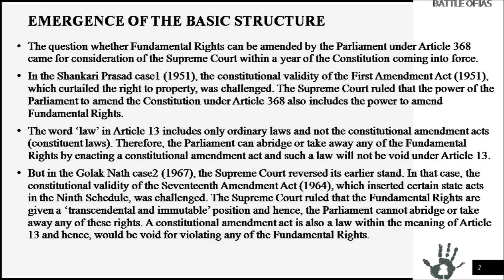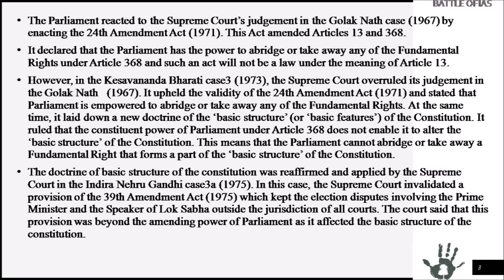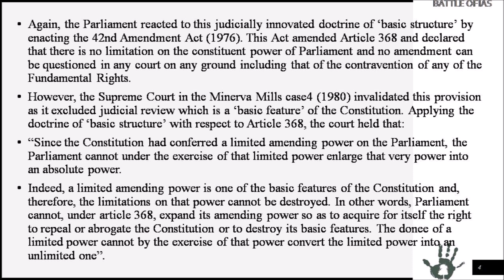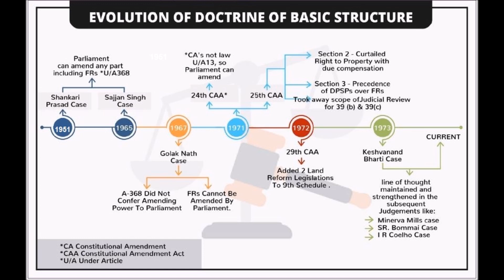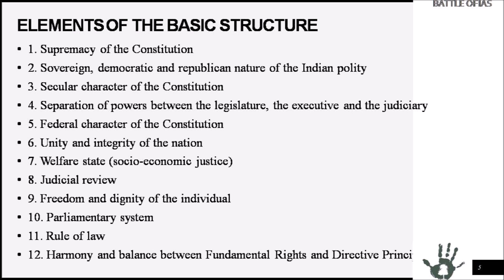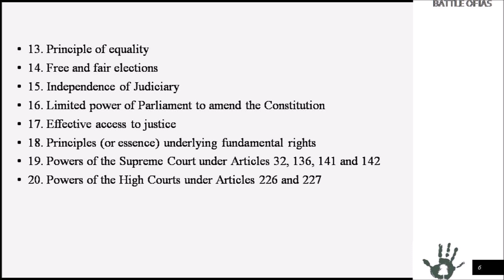Lec.15 BASIC STRUCTURE of the Constitution- MALAYALAM- Kesavananthabharathi-LAXMIKANTH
There is no mention of the term “Basic Structure” anywhere in the Indian Constitution. The idea that the Parliament cannot introduce laws that would amend the basic structure of the constitution evolved gradually over time and many cases. The idea is to preserve the nature of Indian democracy and protect the rights and liberties of people. This doctrine helps to protect and preserve the spirit of the constitution document.

The doctrine of the basic structure helps to prevent legislative excesses, as was evident in the Emergence Era. This is required as a shield against an all-powerful parliament, which can resort to overuse of Article 368. There is another school of thought, however, that says that if amendments help a constitution to survive, they must include changes in the allegedly basic part of the Constitution.